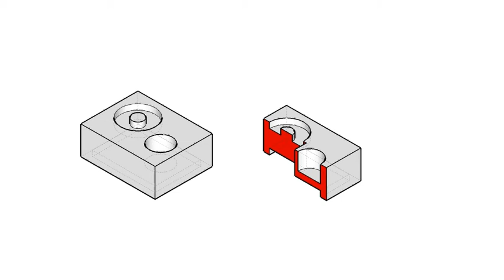全華圖學135頁第01題/剖視圖/割面線轉折-等角圖展示